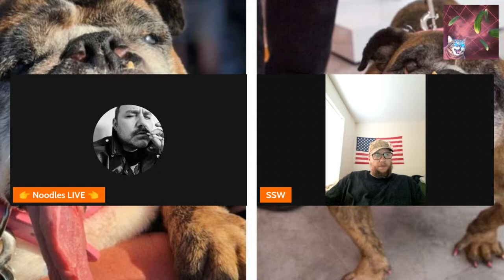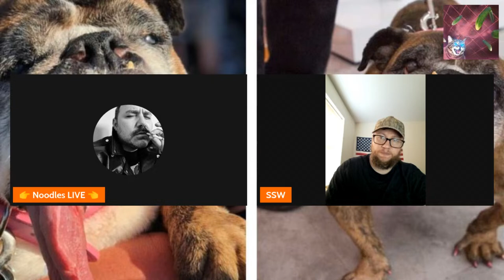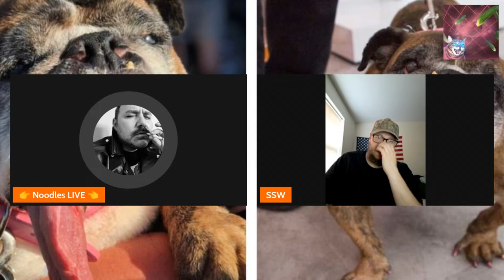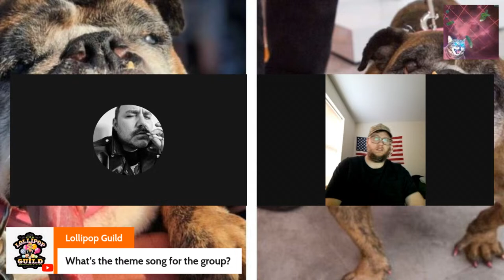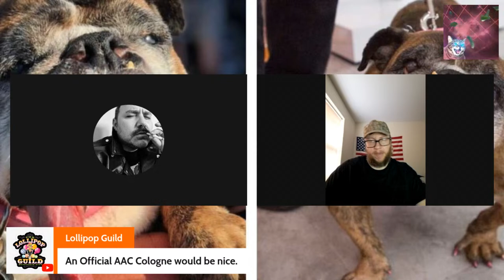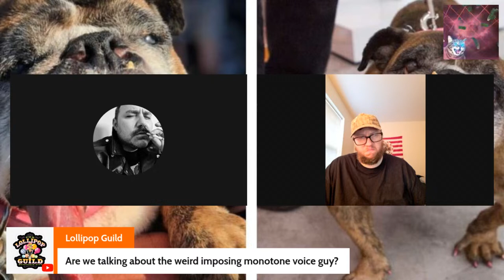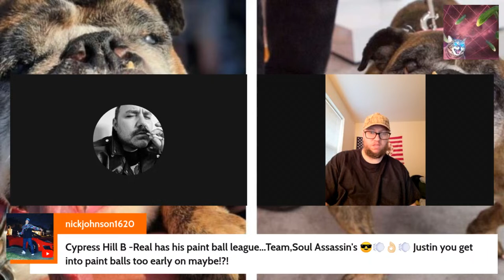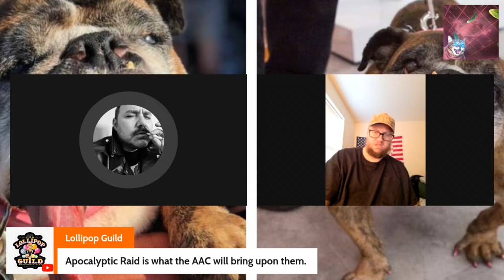What is the AAC??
Daily content in and around Manhattan, NYC. Beginning early mornings